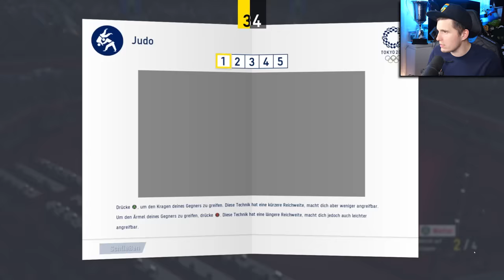Vier Youtuber werfen sich beim JUDO gegenseitig durch die HALLE (Tokyo 2020)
Die olympischen Spiele in Tokyo gehen in eine neue Runde! Mit dabei @GermanLetsPlay @Zombey @maudado